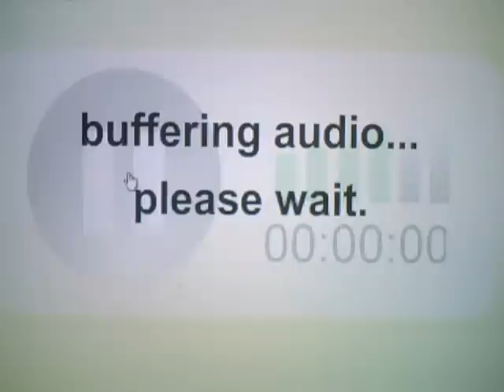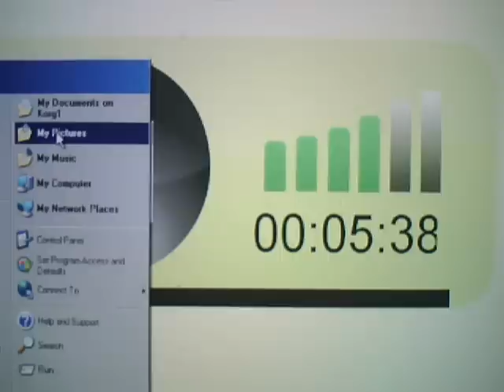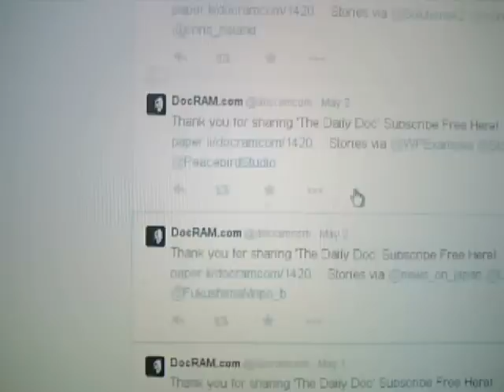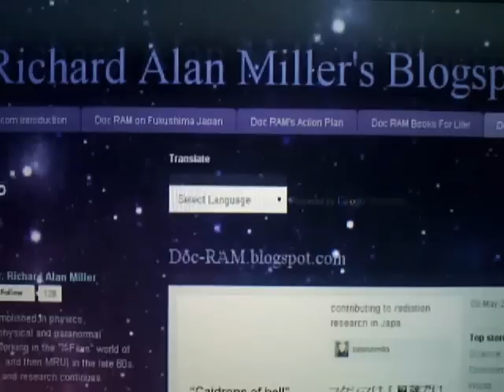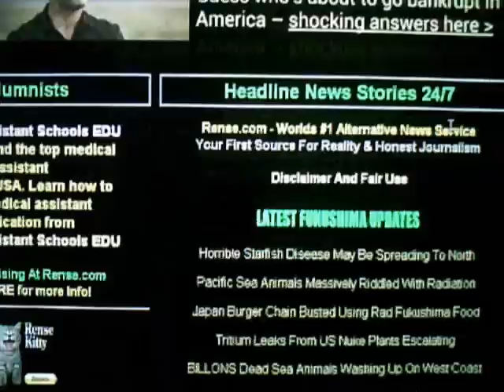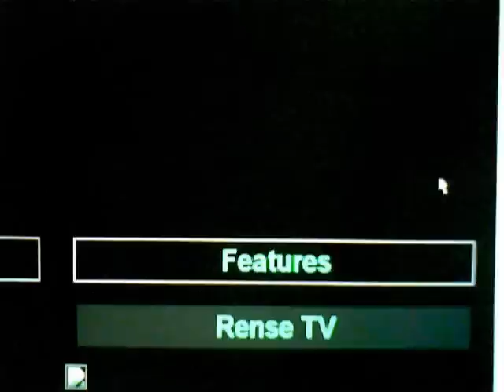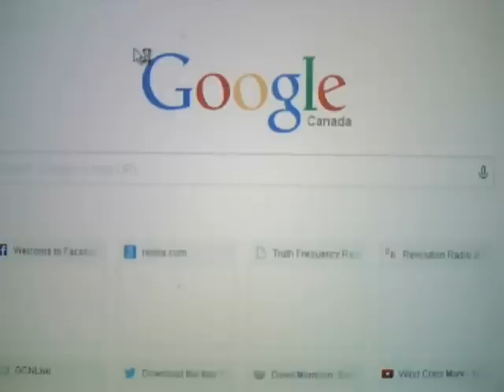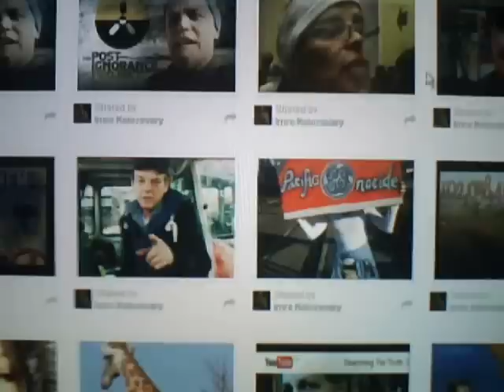It's All Over...Miller & Rense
May 7th 2015...Conversation...Dr. Richard Alan Miller & Jeff Rense

Fukushima - The Expedition For Life . The bills were big this time and i,m sorry I fell asleep and let the anchor drag me up onto the rocks 3:30 am in the dark during a hurricane and wrecked the show . Its all back together except my pride and butt lol . We burned up almost all the money we raised, almost $4000 and we raised $640 in the last few days so its enough to fuel up when I get back and that is how this whole trip has played out repeatedly , I couldn,t be more proud .
Bank transfer You can donate directly into my Scotiabank in Powell River B.C. Canada Transit # 90290 Institution # 002 Account number 0078980 if they also need a SWIFT # NOCCCATT

Uranyl peroxide enhanced nuclear fuel corrosion in seawater